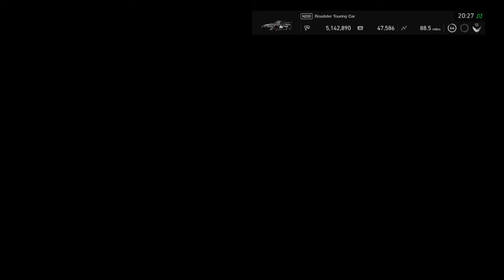Gran Turismo®SPORT_2020 Nations Cup round 3 of round 2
Beter showing,points wise did not manage my tires well in this one so the last 3 laps was a struggle. However the 4th gear 360 deg spin recovery was awsome